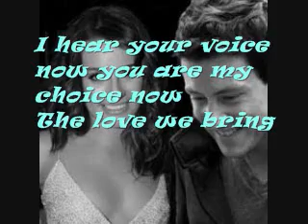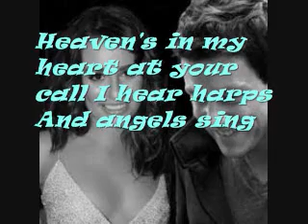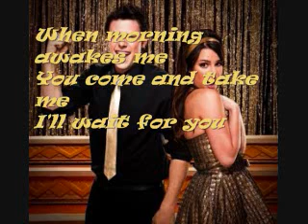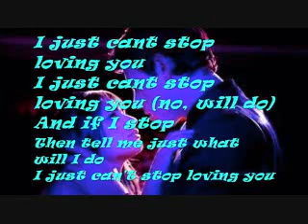Glee- I Just Cant Stop Loving You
Rachel and Finn